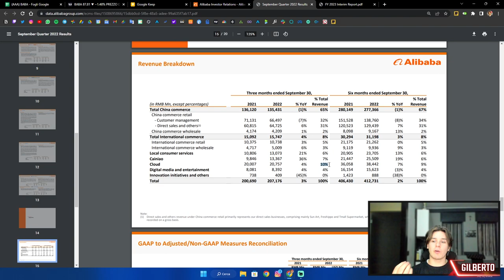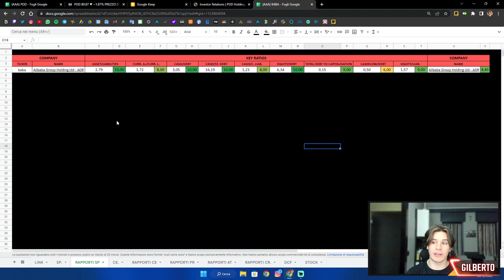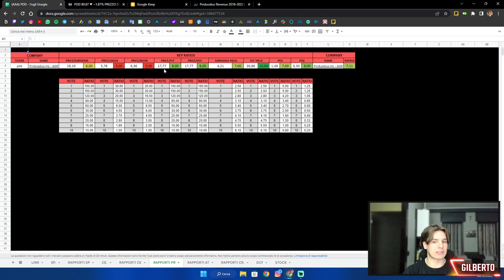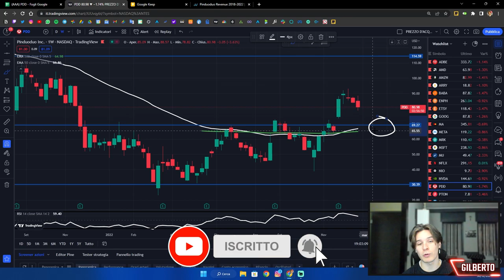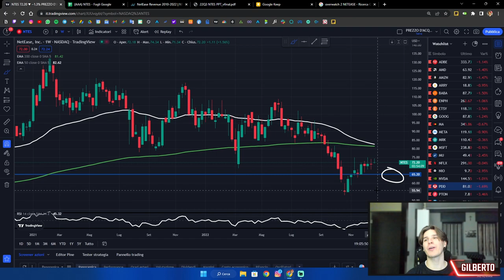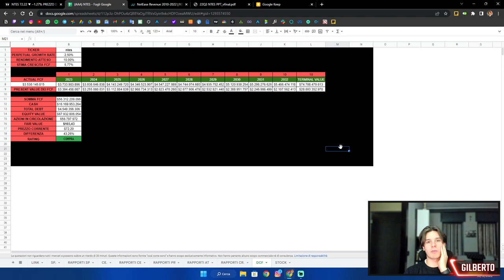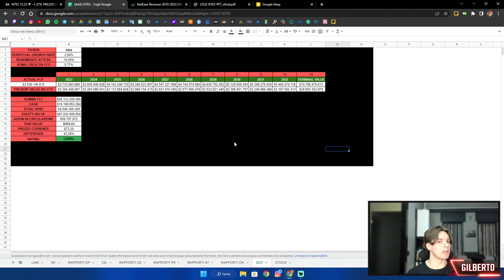QUALI AZIONI CINESI COMPRARE ORA?! 🇨🇳